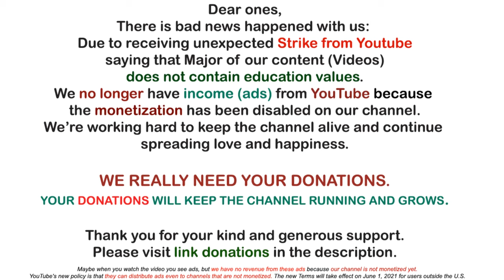Archangel Michael ~ Swinging Higher & Higher | Awakening YOU